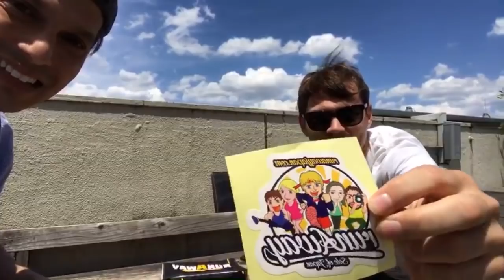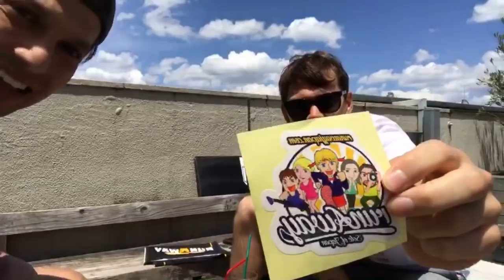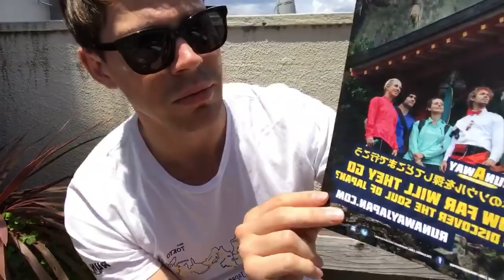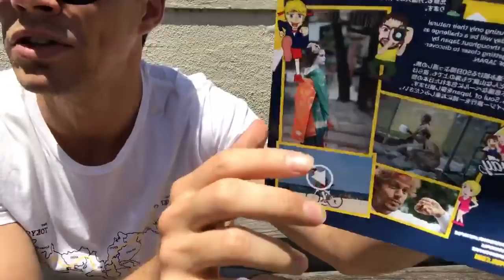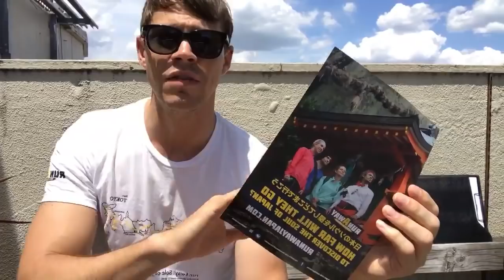He created a TV series in Japan | RunAway Adventure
Dean Newcombe is more than a model and actor. He’s an entrepreneur in Japan who produced a full series of an adventure show! We know each other from NHK both working on the JOURNEYS in JAPAN series. Today, we’ll talk about how he produced this series, what it’s about and what’s next.